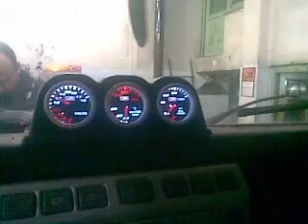Landrover Defender 110 v8 first start 2